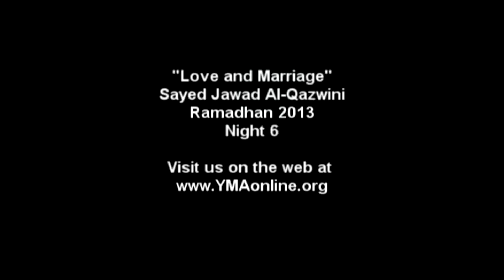"Love and Marriage" - Sayyid Jawad Al-Qazwini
Ramadhan 2013 - Night 6.  We apologize for some technical difficulties near the beginning of this presentation.